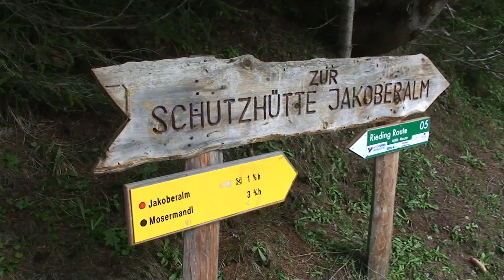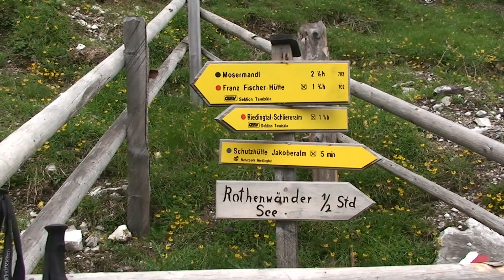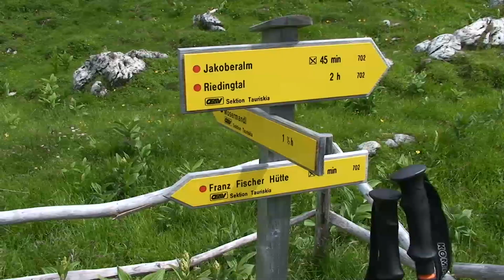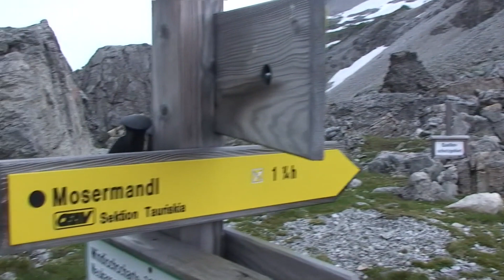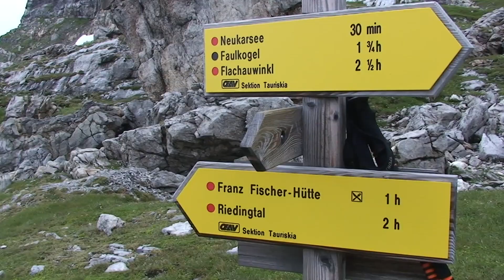Mosermandl - Niedere Tauern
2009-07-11: Startpunkt ist die Schliereralm (1.500m), direkt am Eingang zum Zederhauser Riedingtal. Aufstieg am Forstweg über die Schutzhütte Jakoberalm zu meinem Bergziel Mosermandl (2.680 m).
Schöner Blick auf das Weißeck und hinunter zum Schliereralmsee. Das Wetter wird leider nicht besser und es ist sehr kühl und windiger je höher ich komme.
Bis in die Nähe der Jakoberalm kam ich vor zwei Monaten, wo noch ein riesiger Lawinenkegel lag.
Nach zwei Stunden erreiche ich die Abzweigung vom Weg zur Franz Fischer Hütte zum Mosermandl, das inzwischen unter Wolken liegt und nach genau 4 Stunden bin ich am Gipfelkreuz.
Abstieg bei Graupelschauer, über eine gesicherte steile Rinne über den Windischkopf, Windisch Scharte, zur Fischer Hütte am Zaunersee, welche ich nach insgesamt 7 Stunden mit großem Hunger und Durst erreiche.
Von der Hütte Abstieg Richtung Riedingtal üebr Eßl Alm. Nach insgesamt 9 Stunden wieder beim Auto und Heimfahrt.